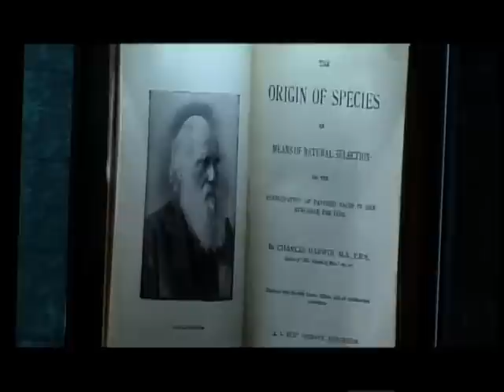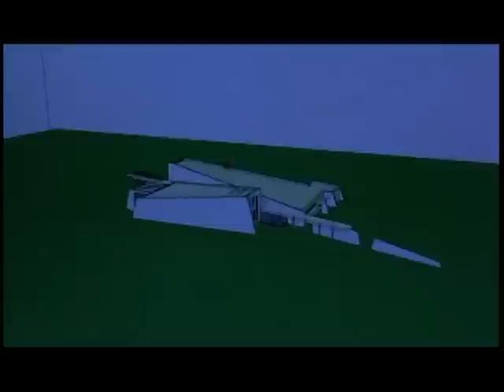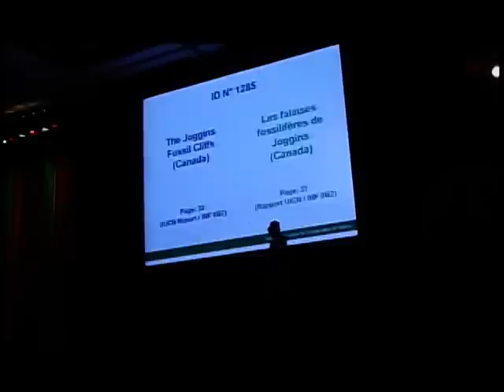Joggins Fossil Centre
Background and Overview of the Joggins Fossil Centre Development